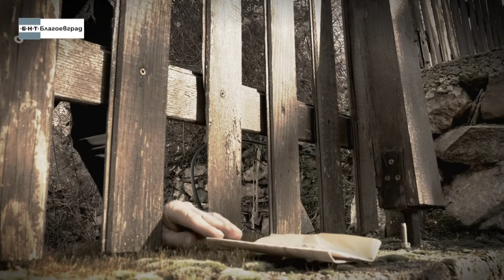Мървашкият комита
И днес в Мървашко могат да се чуят непомръкващите песни, които задвижват маховика на обичта към родното. Сред тях се откроява песента, посветена на Георги Казепов. Защото той е не само сподвижник на Яне Сандански, но и събирателен образ на историята от началото на миналия век в селищата на Южен Пирин...
Сценарист: Красимир Кушев
Режисьор: Румяна Ангелакова